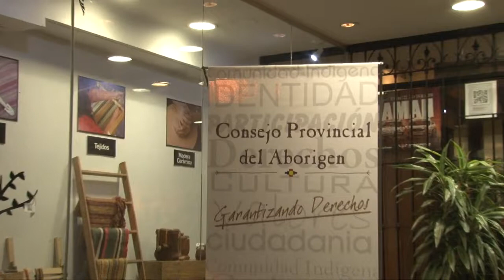CASA DE LA PAMPA - OÍRNOS A NOSOTROS MISMOS - parte I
Te invitamos a disfrutar de la presentación del músico pampeano Javier Villalba en Casa de La Pampa, en el marco de la muestra multidisciplinaria "Oírnos a nosotros mismos", que tiene por objetivo rescatar y reivindicar la cultura de ranquel. Villalba estuvo acompañado por el piquense Nicolás Rainone como artista invitado.

COMPARTÍ este video con tus amigos y ayudanos a difundir nuestro patrimonio cultural pampeano.